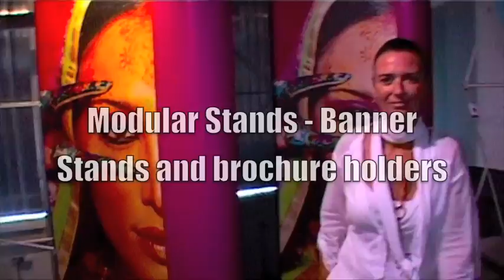ORANGETUBE online commercials